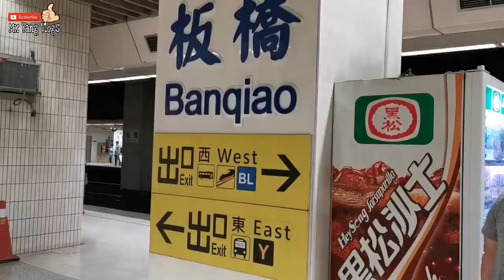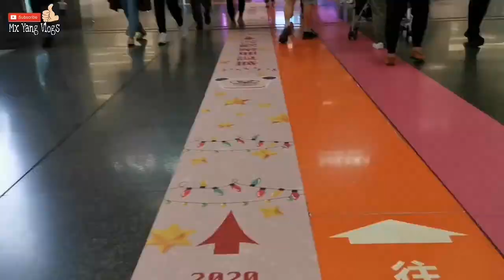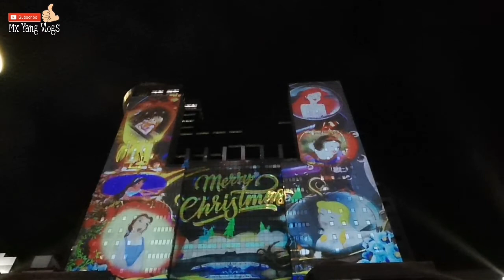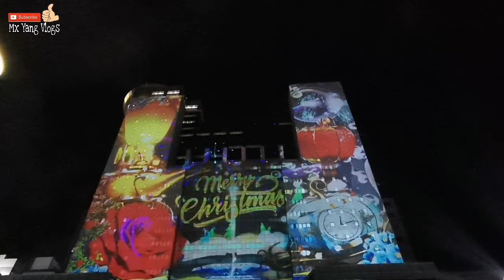Christmas Land in New Taipei | Mx Yang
Hello guys! Thank you for visiting my channel. Hope you enjoy watching!